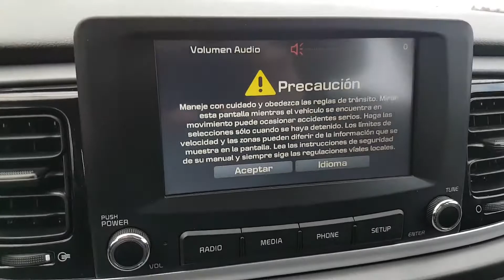Despertando - Kia Rio SX Automático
Así se despierta la versión tope de gama del compacto que ahora llega a la Argentina desde México. Va mini ficha técnica:

-Motor: naftero transversal
-Cilindros/Válvulas: 4/16
-Cilindrada: 1.590 cm3
-Potencia: 123 CV
-Par: 15,4 kgm a 4.850 rpm
-Caja: AT6
-Tracción: Delantera

DIMENSIONES
-Largo: 4,06 metros
-Ancho: 1,72 m
-Alto: 1,45 m
-Entre ejes: 2,58 m
-Baúl: 325 litros

GARANTÍA:
-5 años o 100 mil kilómetros

PRECIO:
-23.150 dólares